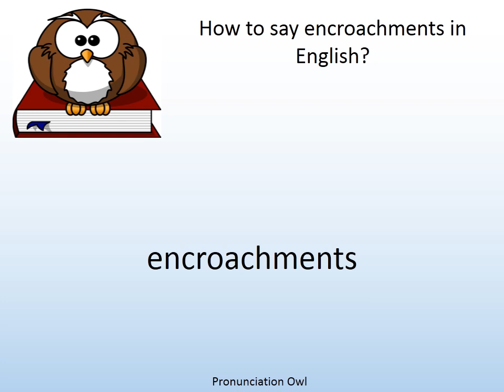How to say encroachments in English? - Pronunciation Owl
How to say encroachments in English? Learn the pronunciation of encroachments!